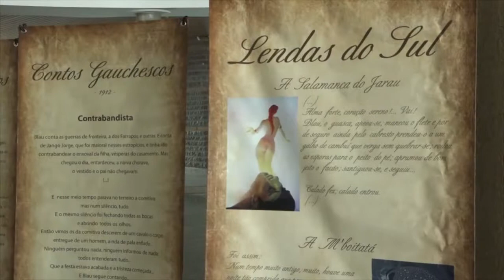Mostra Literária de João Simões Lopes Neto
Acampamento Farroupilha tem Mostra Literária de João Simões Lopes Neto